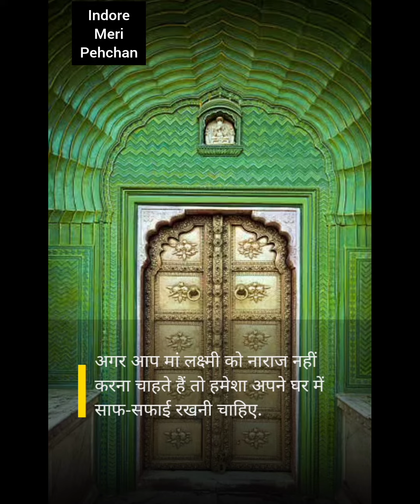तुंरत छोड़ दे यह तीन आदतें वरना हो जाओगे कंगाल जानिए